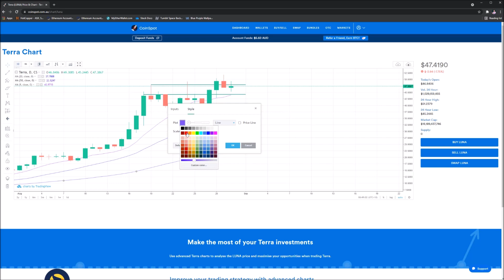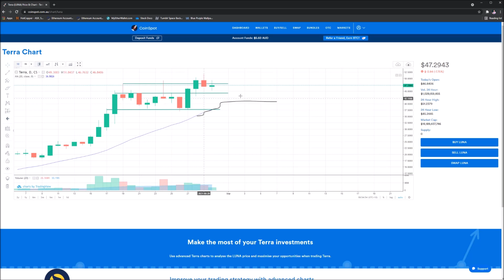LUNA Price Prediction - Crypto Technical Analysis 30th August 2021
Today we perform some technical analysis on the crypto LUNA Coin which exists on the Terra blockchain in order to make a price prediction for where we could see the value of LUNA go in the near future.

00:00 Introduction
01:14 LUNA Coin Price Prediction
11:58 Outro